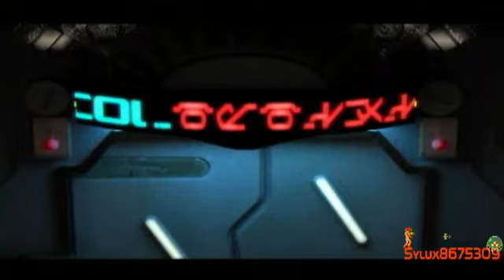Final Fantasy XIII Opening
The opening to Final Fantasy XIII.

Intro By: LINKER106
Music Recorded From: MP3C "Landing On Norian"
The rights to this game belong to SQUARE-ENIX.